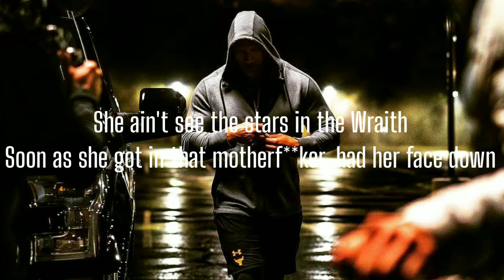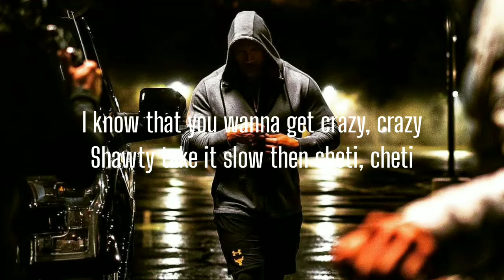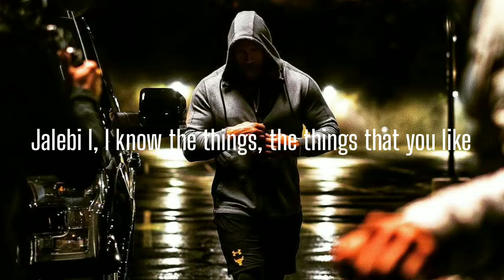Tesher & Jason Derulo - Jalebi Baby (Remix) [Lyrics]